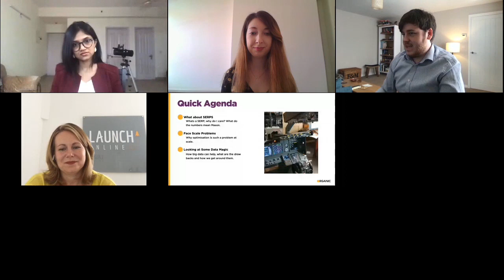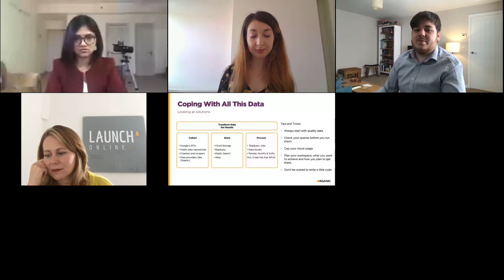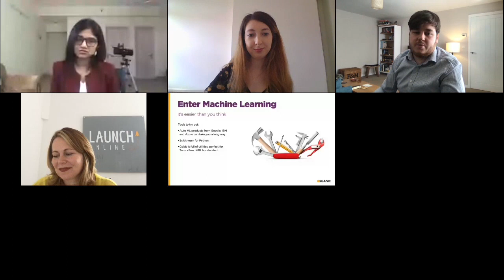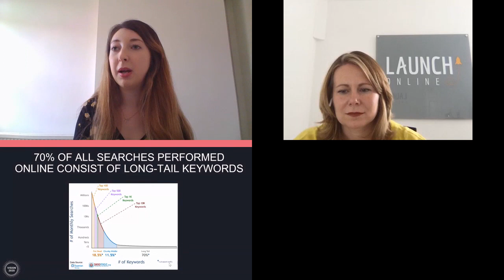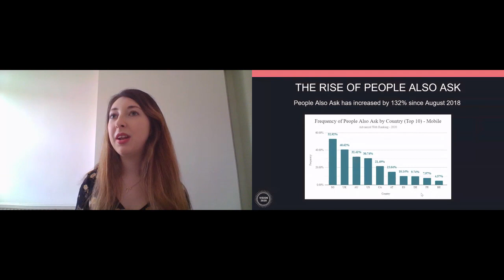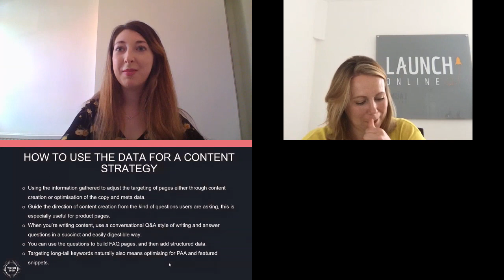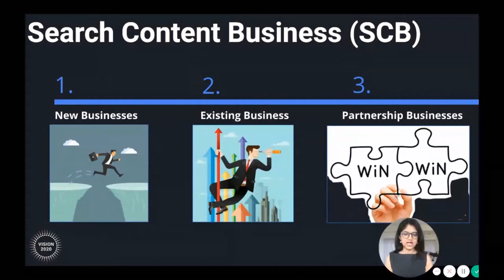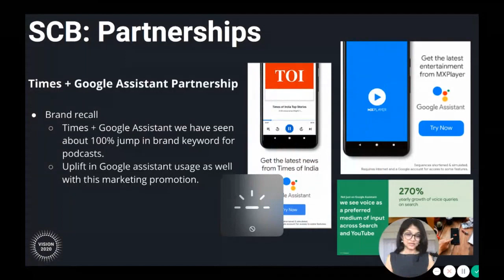SEO Panel chaired by Jaye Cowle, with Laurent Brickell, Sabrina Bandel & Sharon Supriya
Archived session from the TechExeter & Digital Exeter Conference 2020